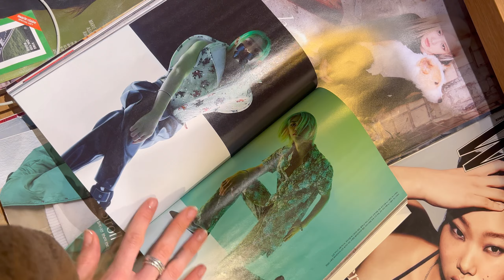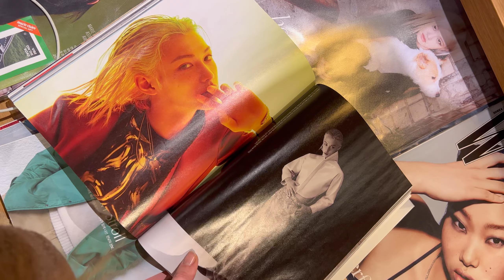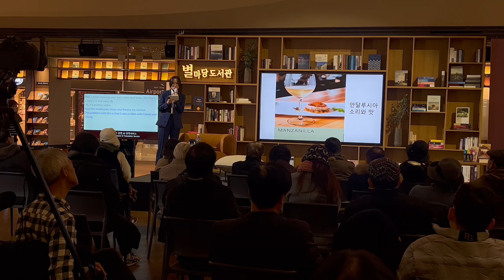VLOGMAS COREA · Winter in Korea: Reencuentros · Sorpresas · Nieve · Xmas Eve 🎄🎄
Bienvenidos a otro vlog !

Llega la navidad 🎄🎄.
Ha sido una semana loca pero llena de magia también!!

Espero que os gusten, byeee!
Love u
Eva🤍

Hellooo!

It's been a crazy week but full of magic too!!

See you soon! I hope you have a good week!
Love u
Eva🤍